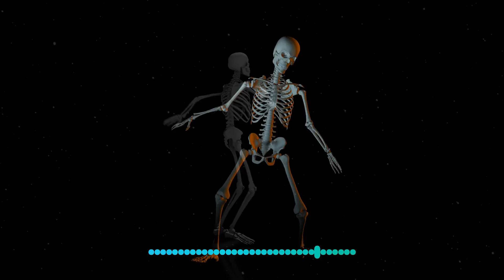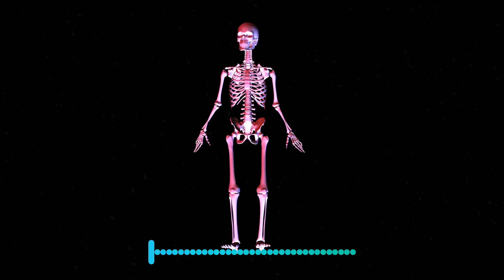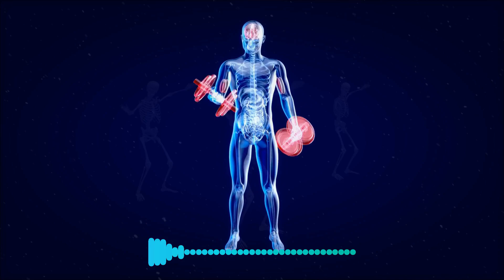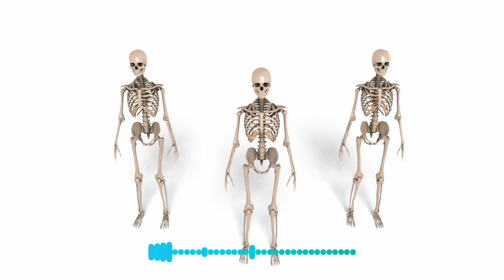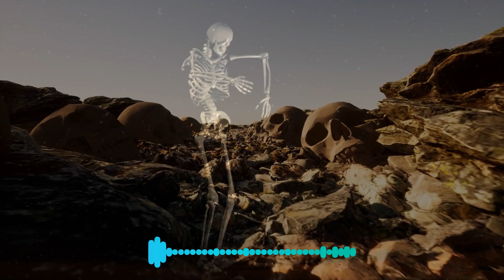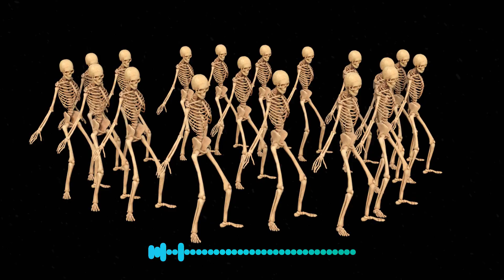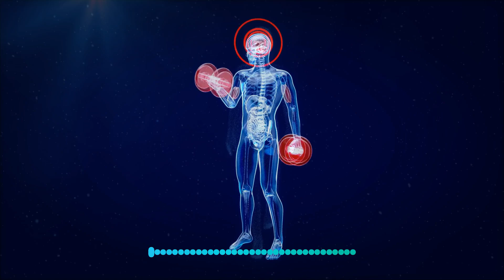Les Idées Noires (Partie 2)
Les Idées Noires (Partie 2) de Lissa DJ LyLy
Title :  Les Idées Noires (Partie 2)
(Official Video)
Independent Label: Productions CulturArTistLy Inc.
Music Video Director: Lissa DJ LyLy/Maria Vera
Art Center /Album Artwork : Centre d'Arts & Artistes-Zan (CAAZ)
CAAZ Boutique Galerie d'Art
lissa dj lyly album
mo vib 4d nation